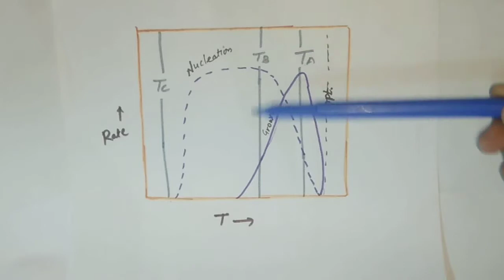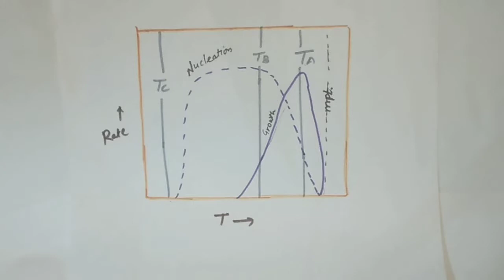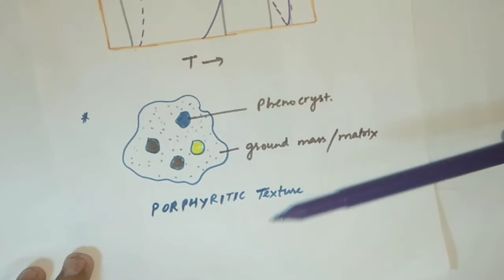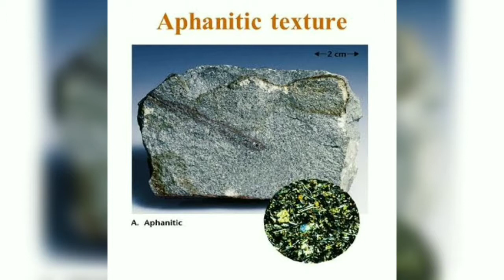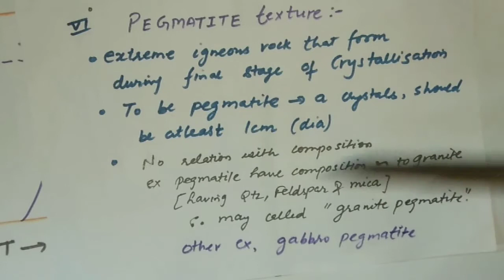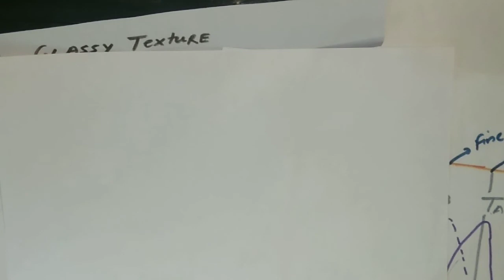TEXTURE of igneous rocks. हिन्दी में। ll GEOLOGY ll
@GeologyHub  @National Geographic  @Geo News  @Nat Geo WILD  @Geography Now
@Dr. Harel Thomas Petrology
@iitjam@Planet Earth INDIA  @Planet Earth
‎@Prehistoric Paleontology
‎@Field Gemology by Vincent Pardieu